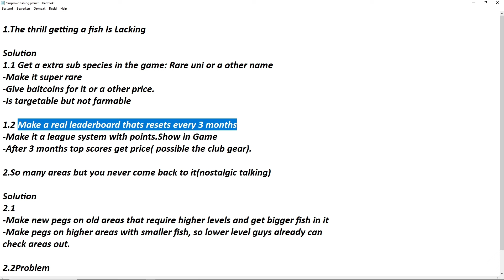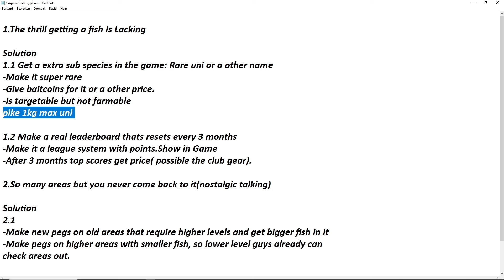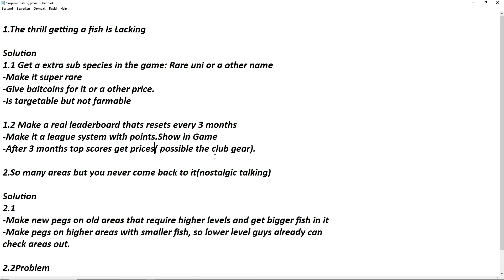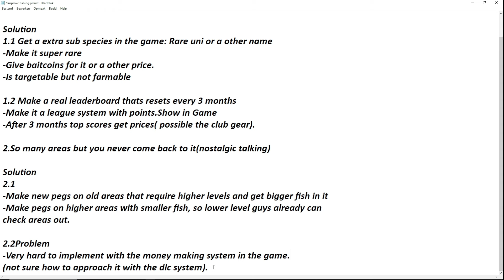Fishing Planet, My improvements To Make The Game Better